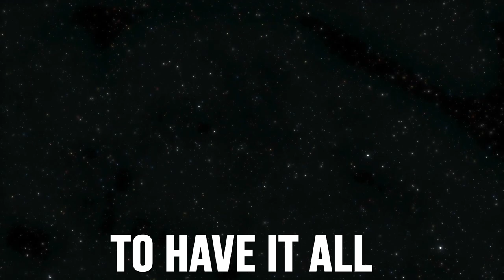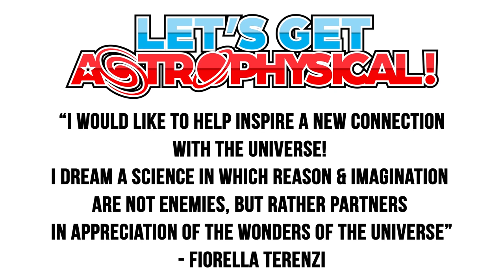Let's Get Astrophysical! by Dr. Fiorella Terenzi promo video v8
Let's Get Astrophysical! by Dr. Fiorella Terenzi
When: May 3 and 4, 2019 at 8pm
Where: Arts Under The Stars Festival, California State University Channel Islands, Camarillo